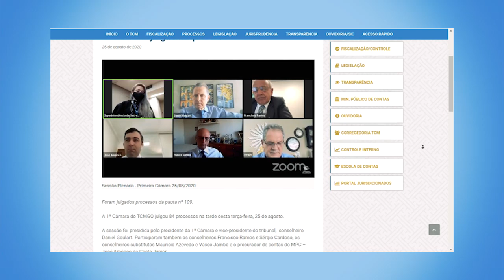Minuto TCMGO - Primeira Câmara - 25/08/20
A 1ª Câmara do TCMGO julgou 84 processos na tarde desta terça-feira, 25 de agosto.  A sessão foi presidida pelo presidente da 1ª Câmara e vice-presidente do tribunal,  conselheiro Daniel Goulart. Participaram também os conselheiros Francisco Ramos e Sérgio Cardoso, os conselheiros substitutos Maurício Azevedo e Vasco Jambo e o procurador de contas do MPC – José Américo da Costa Júnior.

Foram julgados balancetes (47), pensões (6), aposentadorias (32) e uma admissão.